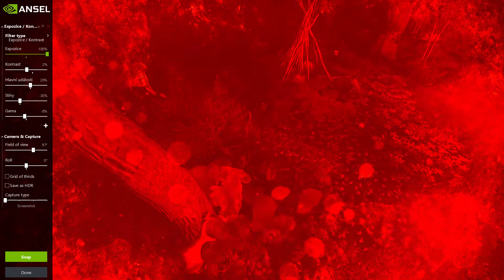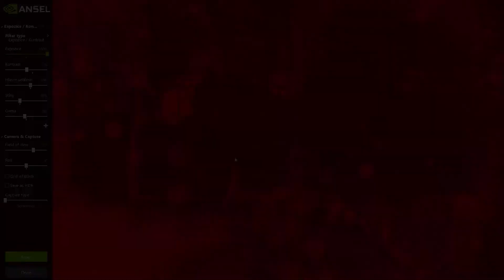KINGDOM COME: DELIVERANCE - Hrátky s čertem (Playing with the Devil)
Úžický farář Jindřicha požádal, aby prověřil vesnické klepy o čarování.
Lokalita: Úžice, venkov

Uzhitz's priest asked Henry to check the village gossip about magic.
Location: Uzhitz, countryside